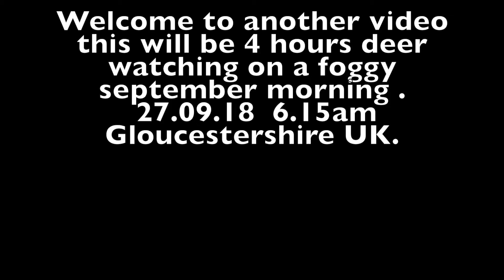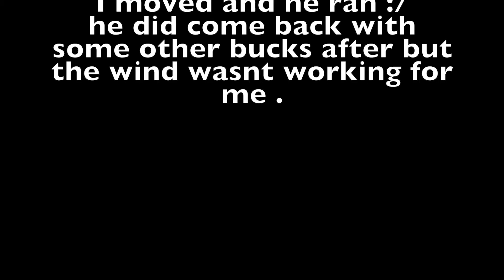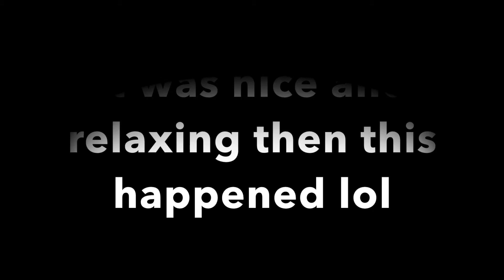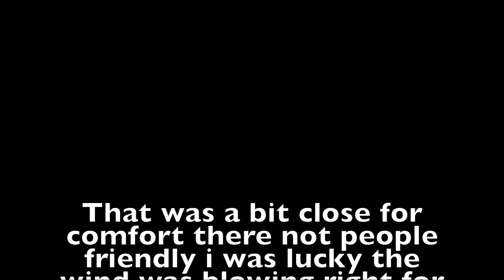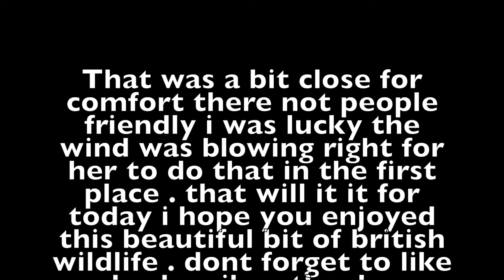Uk wildlife 2018 short video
Early autumn start it was a foggy morning but that didn't stop me with a short video of my morning filming deer on a local estate ( Gloucestershire)  , these animals are not open to the public so there not friendly and the close encounter that I had today is a very rare one here . I don't think it would of happened if the wind wasn't blowing like it was. anyway I hope you all enjoyed this dark foggy video . don't forget to like share and subscribe .